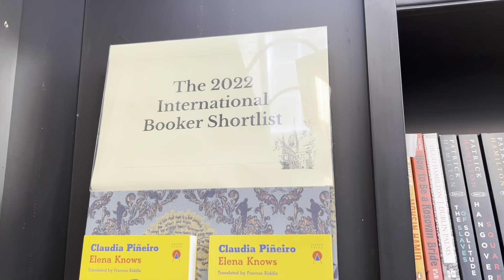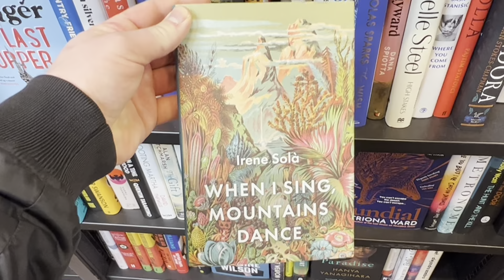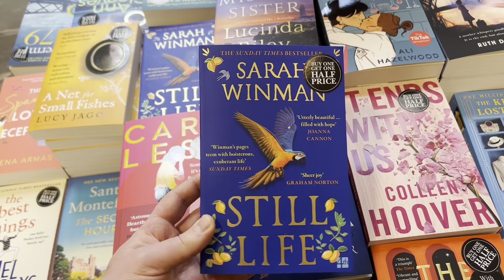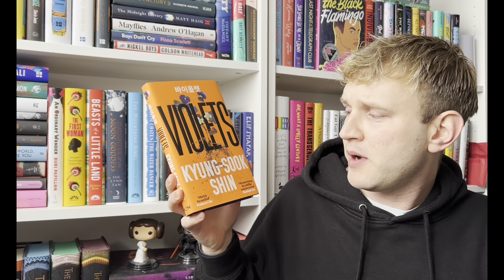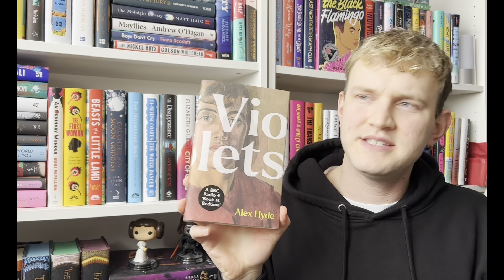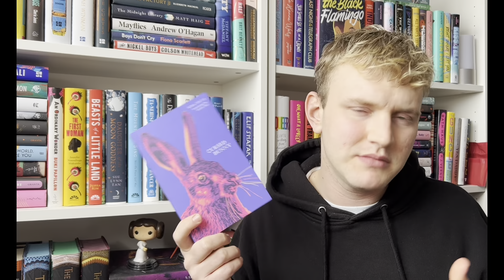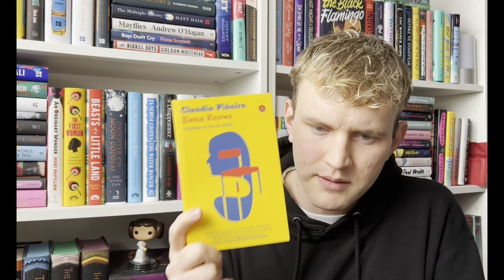Come book shopping with me | Book Haul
Please come on a little shopping trip with me! It had been a rough week and I needed a little treat.

Here’s the list of books I bought:
The Mercies by Karen Millwood Hargrave
Violets by Kyung-Sook Shin translated by Anton Hur
Cursed Bunny by Bora Chung translated by Anton Hur
Elena Know by Claudia Piñeiro translated by Frances Riddle
Lemon by Kwon Yeo-sun translated by Janet Hong
Violets by Alex Hyde
Tomb of Sand by Geetanjali Shree translated by Daisy Rockwell